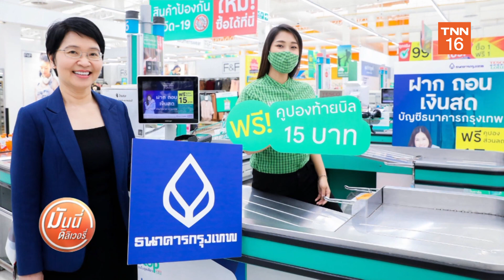Money Delivery 19 พ.ย. 63 ธนาคารกรุงเทพ แต่งตั้ง เทสโก้ โลตัส เป็น Banking Agent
ธนาคารกรุงเทพ แต่งตั้ง เทสโก้ โลตัส เป็น Banking Agent